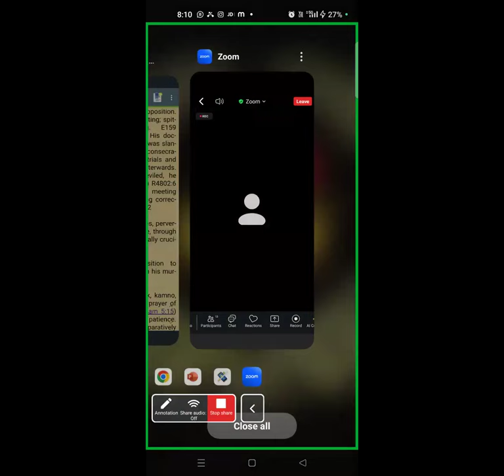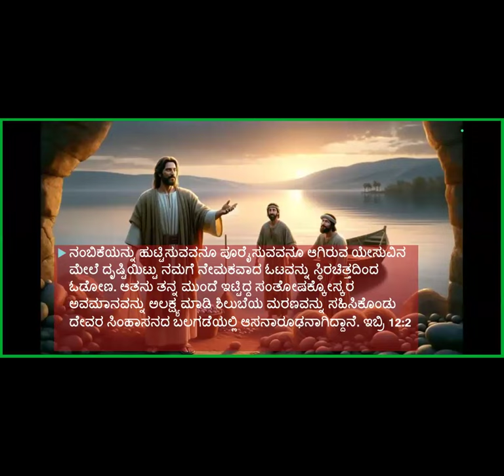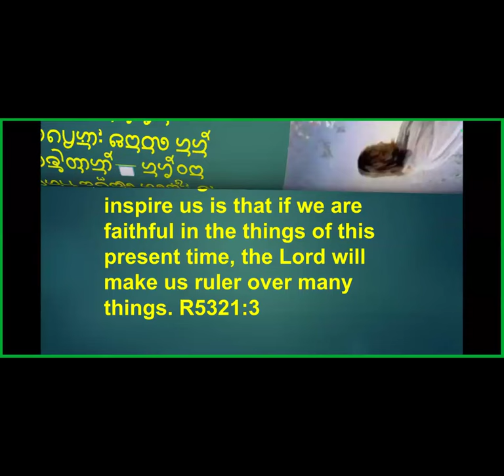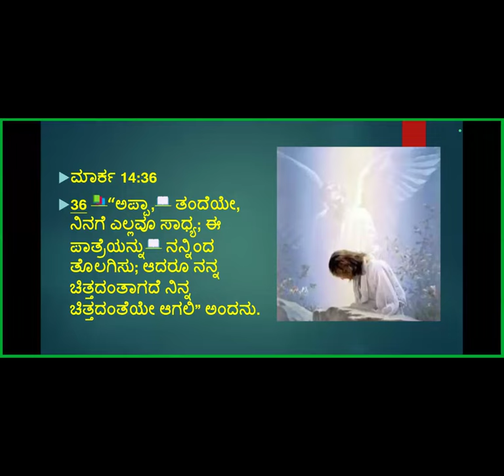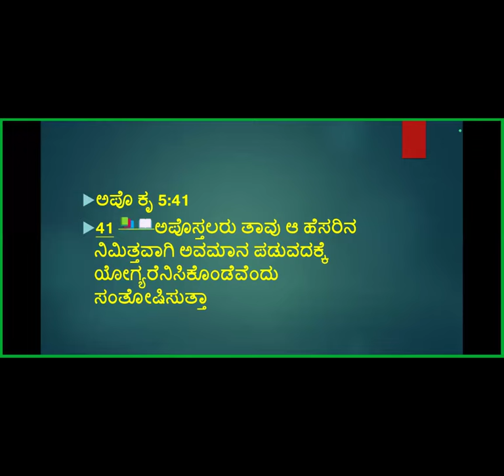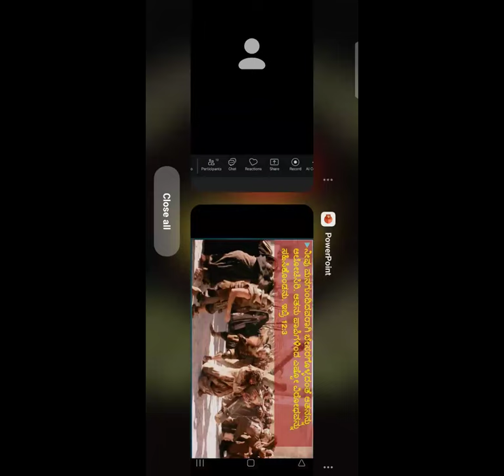Book of Hebrews Study -Part-61- Free Kannada Bible Study -Br Raju- Jesus Loves Ministry-12/8/24